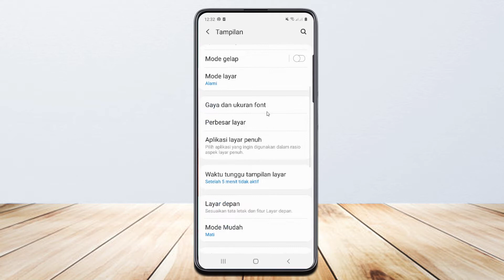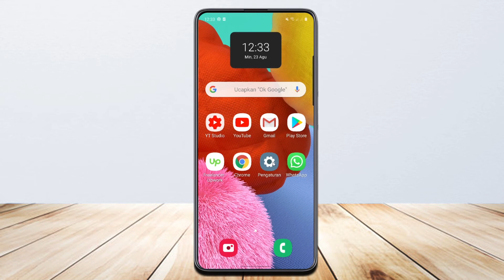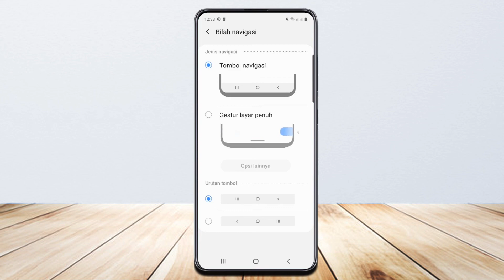Cara Menghilangkan Tombol Home di Samsung A51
Tutorial kali ini adalah cara menghilangkan tombol navigasi bar yang berada di bawah layar yang biasa disebut juga tombol home di hp samsung a51